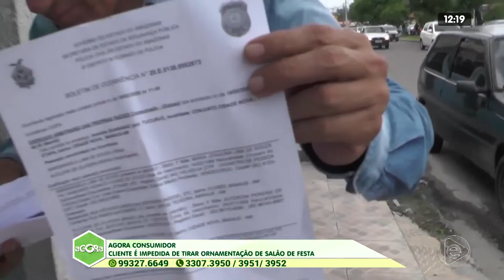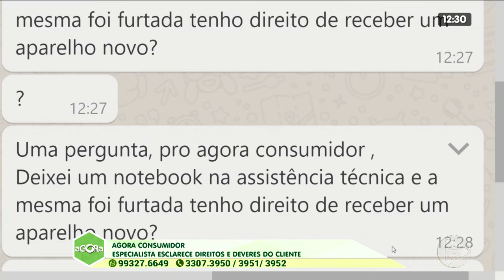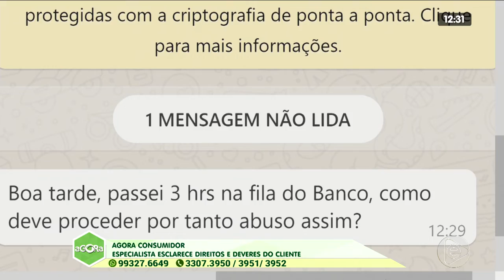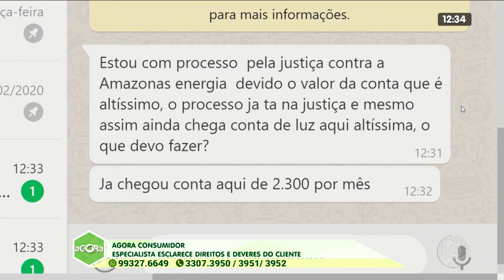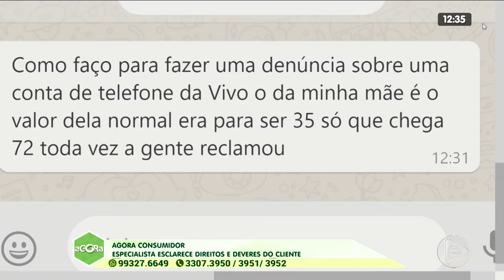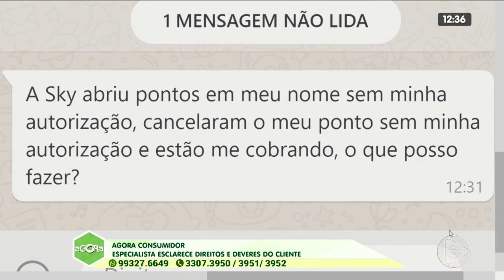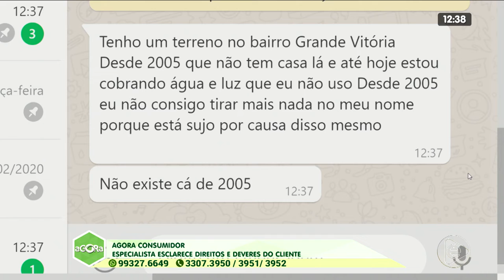3º BLOCO AGORA 20 02 2020